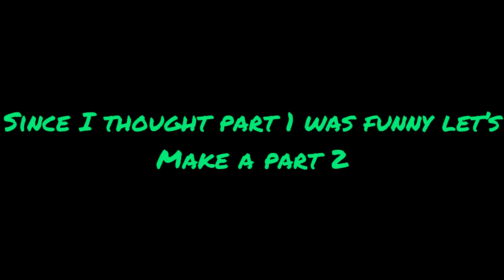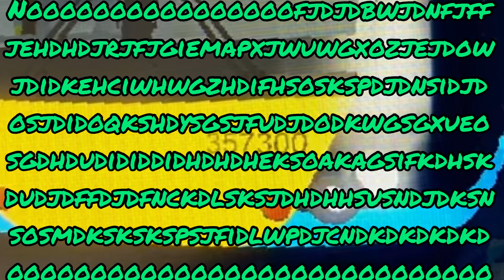Welsh trainspotter playz: SCR but if I see a train I have to spawn it part 2